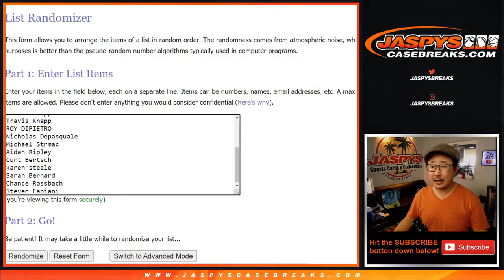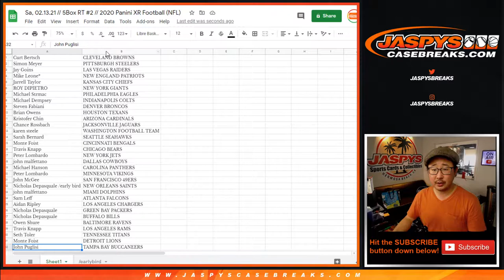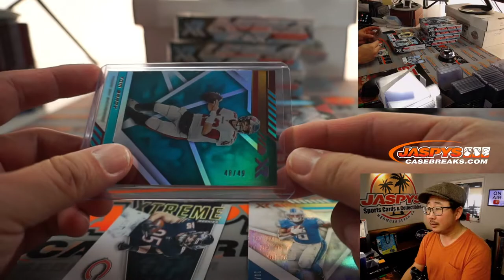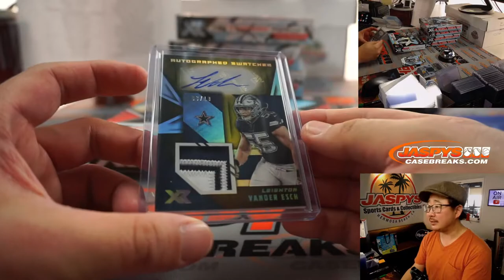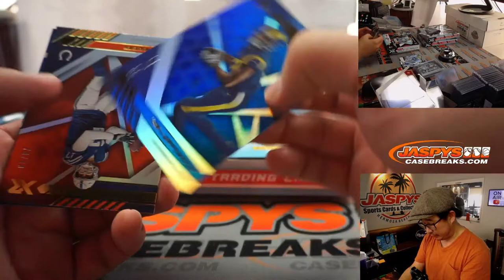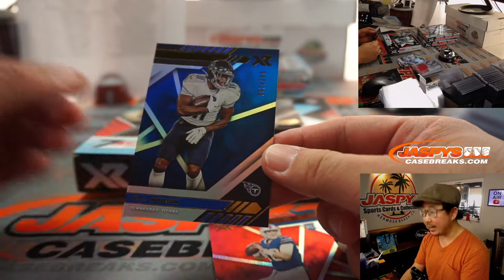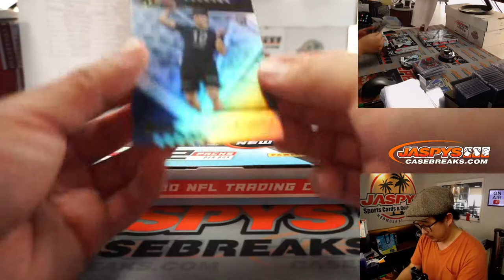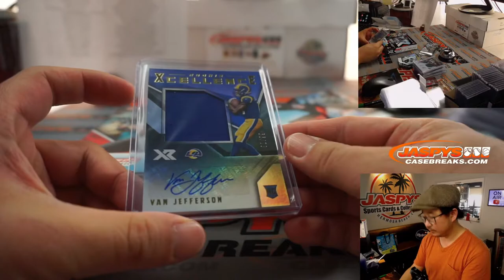Sa, 02.13.21 // 5Box RT #2 // 2020 Panini XR Football (NFL)